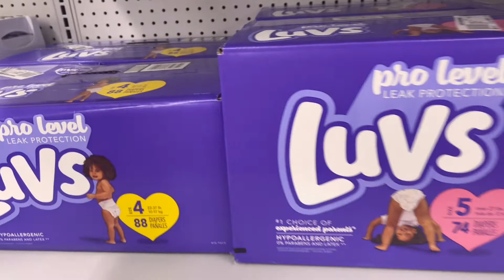GETTING READY FOR EASTER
Socials

Welcome to the family please do engage in the comment section if you so desire but I’m only responding to POSITIVE comments only!

Camera👉🏾Sony A5100/iPhone 12 Pro Max